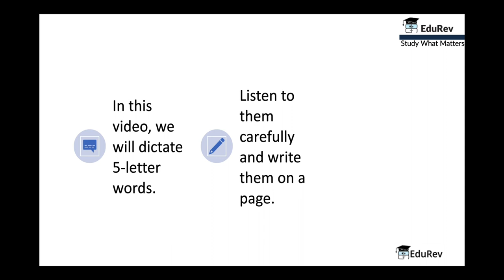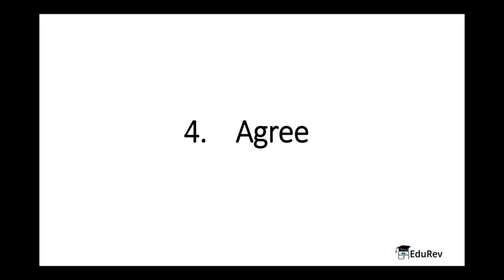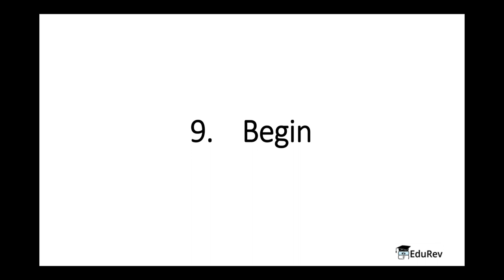5 Letter Words, Dictation for Kids - 1